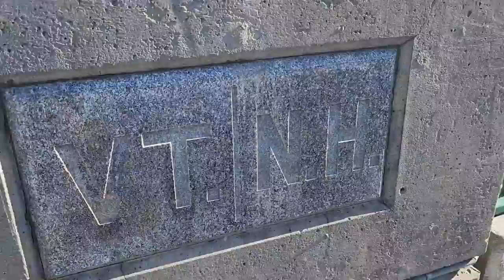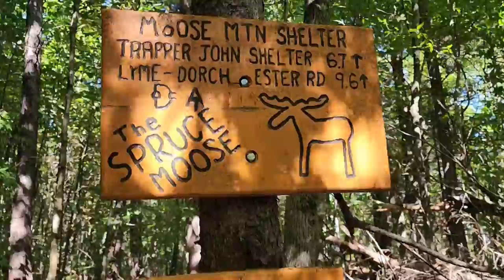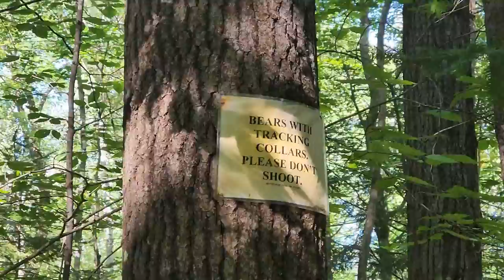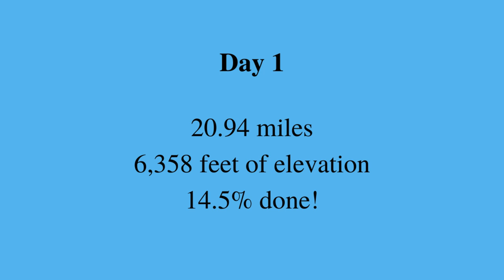Day 1.. Back on Trail! | Hanover, NH to Smarts Mtn. | New Hampshire Appalachian Trail Section Hike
Day 1 of my New Hampshire Appalachian Trail section hike!

The New Hampshire section of the Appalachian Trail is some of the most rugged and difficult terrain. I decided to tackle the 143 miles of the AT in New Hampshire because I was ready to challenge myself and after thru-hiking over a year ago, I really missed the AT lifestyle!

Day 1 starts at the Vermont / New Hampshire border over the Connecticut River. I hiked over 20 miles on day 1 (was that a mistake? Probably!). I hiked through Hanover, NH, up and over Moose Mountain, and got to my final destination near Smarts Mountain. The first day was much tougher than I anticipated and it really humbled me. New Hampshire is tough! I got to meet 2022 thru-hikers and be immersed in the AT culture again. Even after the blisters, the lack of good water sources, and having my stove not perform at the end of the day, I really enjoyed being back out there!

Liner Socks (essential for me apparently!)

I created New Hampshire Hike-opoly!

Hanover, NH to Smarts Mountain
20.9 miles
6,358 feet of elevation
14.5% done with my section hike!